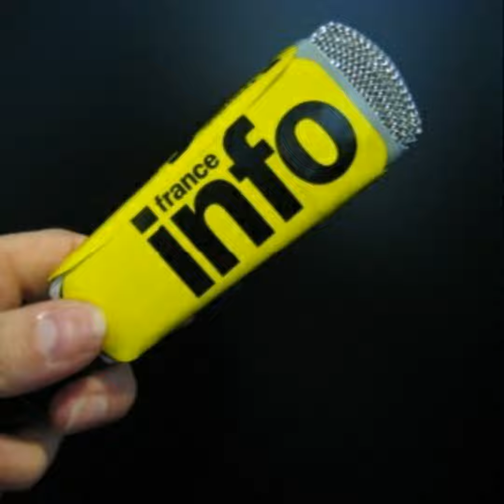Les avantages et les inconvénients du travail à distance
Le travail à distance présente de nombreux avantages, tels que :

1. Flexibilité : Les employés peuvent organiser leur journée de travail selon leurs préférences personnelles, ce qui leur permet de mieux concilier vie professionnelle et vie privée.

2. Économies financières : Les employés peuvent économiser sur les frais de transport, les repas à l'extérieur, les vêtements de travail, etc.

3. Gain de temps : Les employés n'ont pas à passer du temps dans les transports en commun ou dans les embouteillages, ce qui leur permet de gagner du temps et d'être plus productifs.

4. Meilleure concentration : Certains employés trouvent qu'ils sont plus concentrés et plus productifs lorsqu'ils travaillent de chez eux, sans les distractions du bureau.

5. Élargissement du bassin de talents : Les entreprises peuvent recruter des employés du monde entier, sans être limitées par la proximité géographique.

Cependant, le travail à distance présente également quelques inconvénients :

1. Isolement : Les employés peuvent se sentir isolés en travaillant seuls à la maison, sans la présence de collègues avec qui interagir.

2. Difficulté de communication : La communication peut être plus difficile lorsque les employés travaillent à distance, en particulier lorsqu'il s'agit de tâches collaboratives ou de projets d'équipe.

3. Manque de supervision : Certains employés peuvent avoir du mal à se motiver et à rester productifs sans la surveillance directe d'un supérieur.

4. Problèmes techniques : Les problèmes techniques tels que les pannes d'internet ou les problèmes de connexion peuvent entraver le travail à distance et causer des retards.

5. Difficulté à séparer vie professionnelle et vie privée : Il peut être difficile pour certains employés de séparer leur vie professionnelle de leur vie privée lorsqu'ils travaillent de chez eux, ce qui peut entraîner un déséquilibre entre les deux.